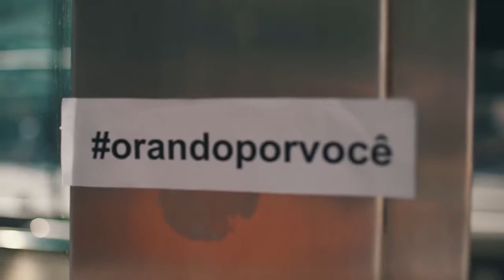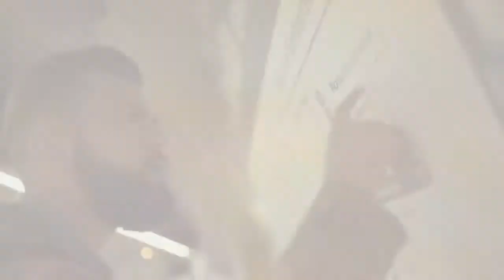RONALDO ARCO - CHORO DOS SANTOS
Clipe da música "Choro dos Santos" do cantor e pastor Ronaldo Arco. Feito em parceria com a Associação Paulista Central e União Central Brasileira da Igreja Adventista do Sétimo Dia para o projeto GERAÇÃO 148.